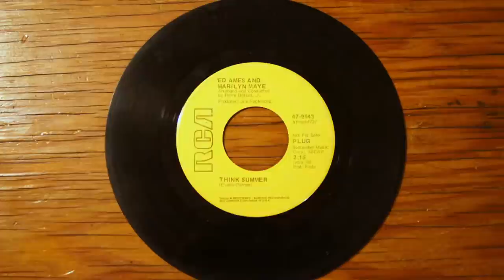Ed Ames and Marilyn Maye - "Think Summer" RARE RCA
Rare RCA Track from 1969